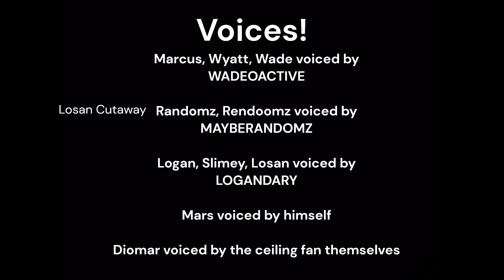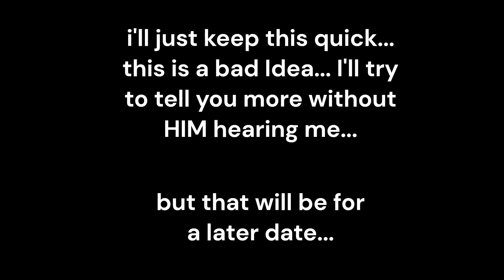MaybeRandomz: The Lankybox Virus Finale